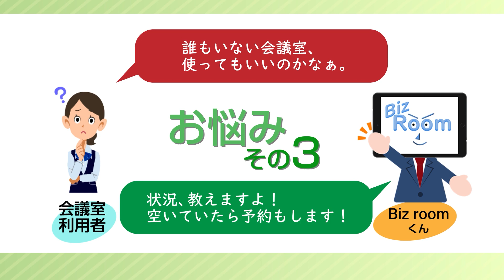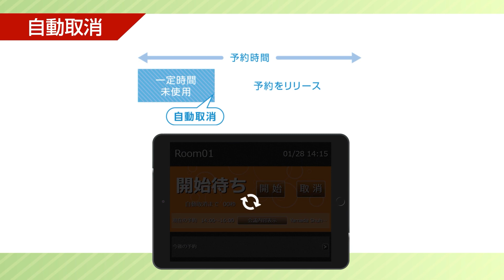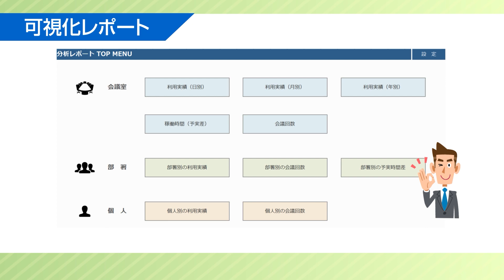Microsoft 365専用 会議室予約管理システム「Biz Room」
『人事・総務担当者が頭を抱える会議室問題・・・
　会議室のムダ予約を無くして、稼働率をアップさせるためには？』

パナソニックの会議室予約管理システム「Biz Room」は、会議室前に設置したタブレット端末とMicrosoft 365※を連携する、クラウド型の会議室予約管理システムです。
未使用の会議室予約を自動取り消ししたり、早く終了した会議室を開放することでムダ予約を削減、会議室の稼働率を大幅にアップできます。

※ 連携可能なグループウェアは、Microsoft 365（旧称 Office 365）のみとなります。

‹特長›
■ ログから会議室の利用実態を分析
■ 未使用の会議室は予約を自動取り消し
■ 直感的操作で予約状況を簡単チェック

▼ 会議室予約管理システム「Biz Room」の商品情報はこちら

パナソニック マーケティング ジャパン株式会社

会議室予約管理システム「Biz Room」のご紹介

パナソニック ソリューションテクノロジー株式会社